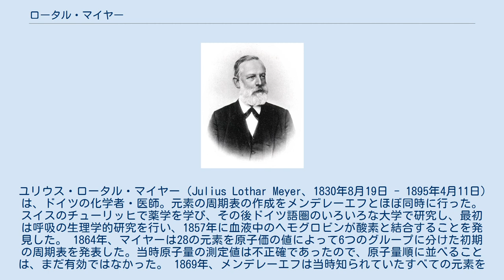ロータル・マイヤー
ユリウス・ロータル・マイヤー（Julius Lothar Meyer、1830年8月19日 - 1895年4月11日) は、ドイツの化学者・医師。元素の周期表の作成をメンデレーエフとほぼ同時に行った。 スイスのチューリッヒで薬学を学び、その後ドイツ語圏のいろいろな大学で研究し、最初は呼吸の生理学的研究を行い、1857年に血液中のヘモグロビンが酸素と結合することを発見した。 1864年、マイヤーは28の元素を原子価の値によって6つのグループに分けた初期の周期表を発表した。当時原子量の測定値は不正確であったので、原子量順に並べることは、まだ有効ではなかった。 1869年、メンデレーエフは当時知られていたすべての元素を修正された原子量の順にならべ、いくつかの未発見の元素も予測した周期表を発表した。数ヶ月後メンデレーエフとはまったく独立に、マイヤーは1864年の周期表を改良、拡張した周期表を発表した。マイヤーの原子量の順に図示された周期表は、メンデレーエフの周期表が化学者たちの信頼をえることを支援することになった。 1868年からカールスルーエ大学理工学部、1876年からテュービンゲン大学で化学の教授を務めた。